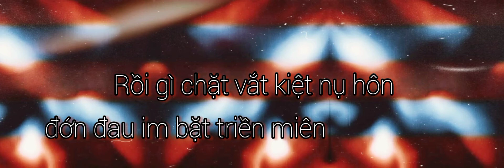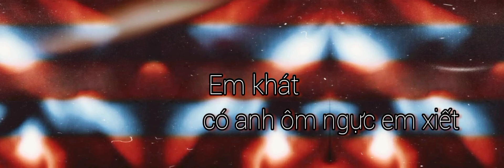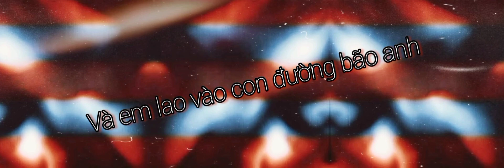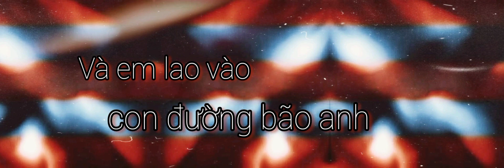mơ - trần thu hà (uncensored)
Bài "Mơ"
nhạc - phổ thơ: ngọc đại
thơ gốc: vi thùy linh
hoà âm: đỗ bảo
trình bày: trần thu hà

Lời bài hát:
Đêm nghẹn ngào
Em gọi miên man
Con đường bão anh
Và em lao vào con đường bão anh

Miên man
Những khoảng trống miên man
Những khoảng trống không được anh gieo Trồng mùa mùa
Trên da thịt em thơm ngây
Em khát
Có anh ôm ngực em xiết
Rồi ghì chặt vắt kiệt nụ hôn
Đớn đau im bặt triền miên
Này hỡi anh
Này nỗi nhớ
Lại đây cùng em đốt thành giàn lửa
Này hỡi anh
Khoảng trống đang vọng anh gieo trồng trên da thịt em đốt giàn lửa

- Bản Mơ đầu tiên vào năm 2001, dù chưa được sự kiểm duyệt của Bộ Văn Hóa Nghệ Thuật do sử dụng nhiều từ ngữ trần tục xong vẫn trót lọt vào tay Đại Lâm Linh cho cd thứ ba phát hành năm 2009, bản thu năm 2004 do _ _ trình bày được ns Ngọc Đại sửa lời lại cuối cùng cũng được bộ kiểm duyệt cho vào album Nhật Thực 2